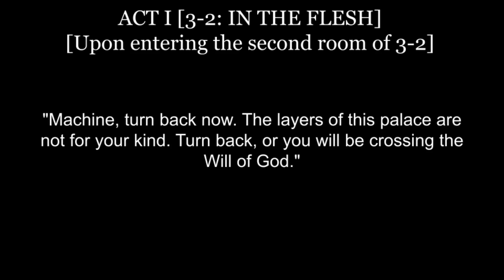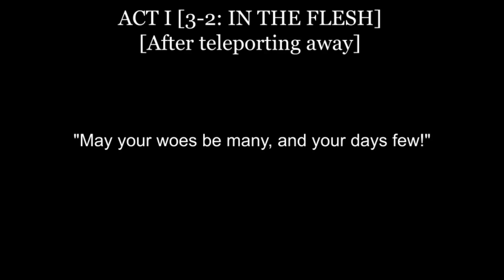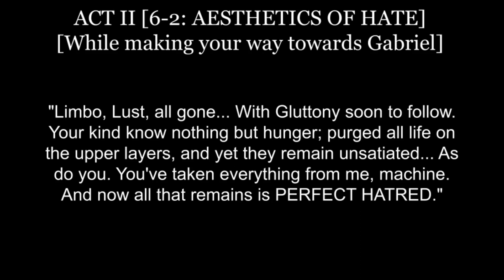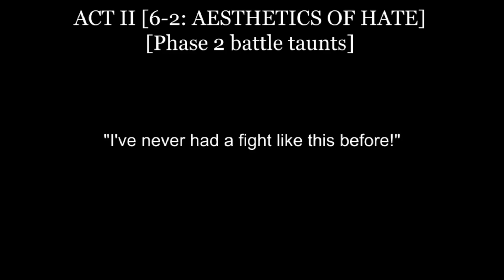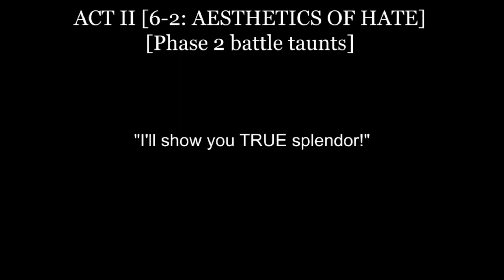All of Gabriel's Voice Lines In ULTRAKILL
All of the lines were voiced by the amazing Gianni Matragrano.

This is just a short compilation I made of all of Gabriel's voice lines in ULTRAKILL, along with captions and stuff saying where and which levels they occur at.

00:00 - Intro
00:07 - 3-2: IN THE FLESH
01:47 - 5-3: SHIP OF FOOLS
02:04 - 6-1: CRY FOR THE WEEPER
02:23 - 6-2: AESTHETICS OF HATE
04:50 - Outro